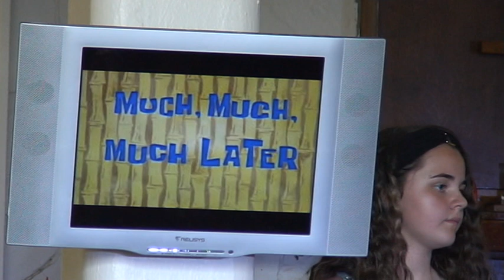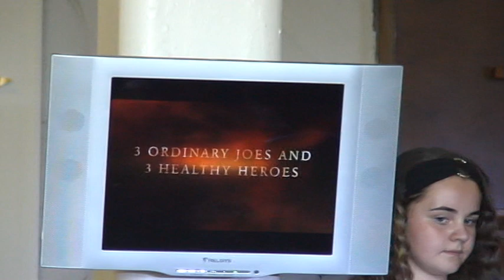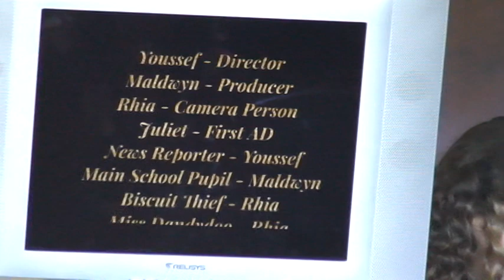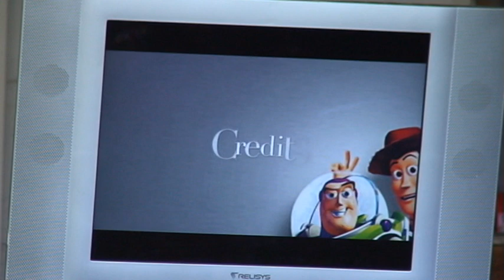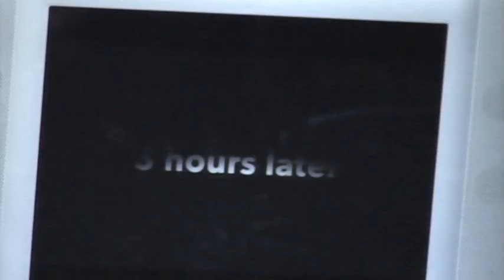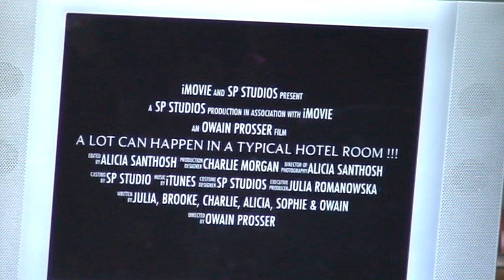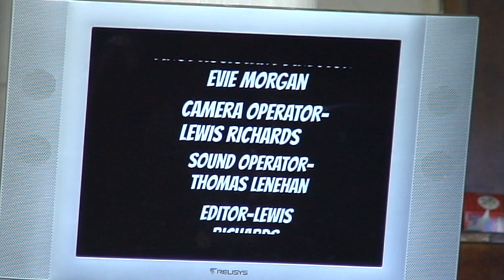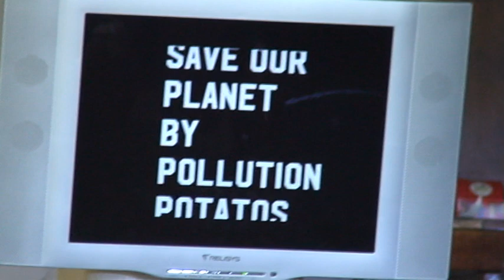Year 6 Oscar Ceremony